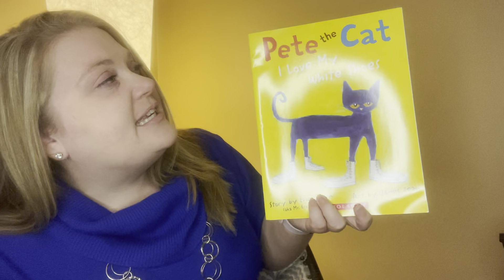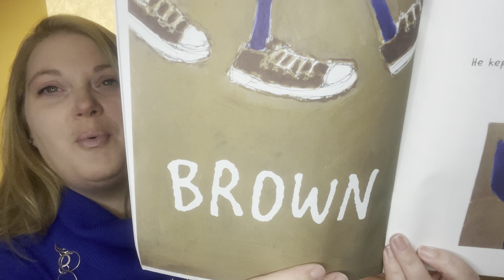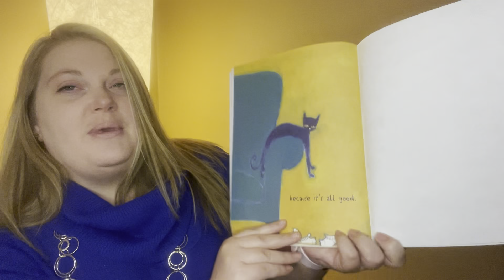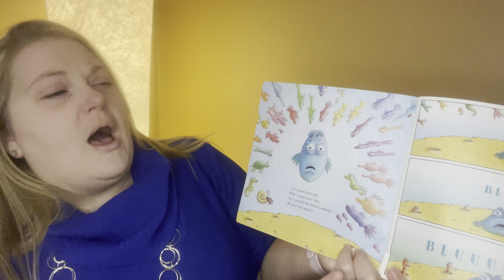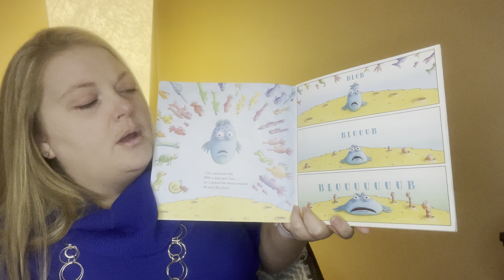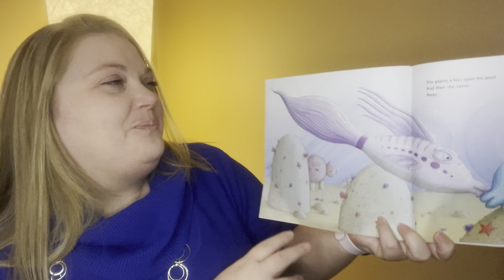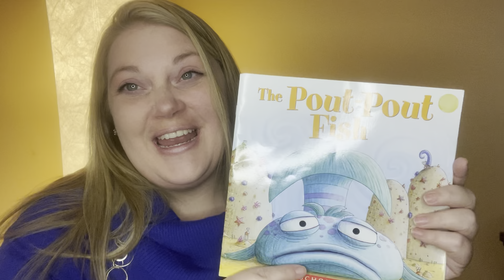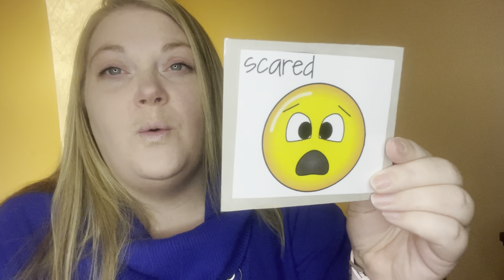Emotion - grumpy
Pete the Cat I Love My White Shoes by Eric Litwin illustrated by James Dean

The pout Pout Fish by Deborah Diesen illustrated by Dan Hanna